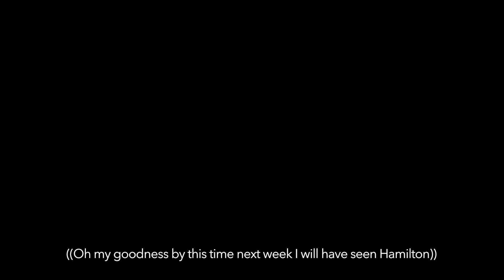A Day in the Life #11: I have a visitor!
Hey dudes and dudettes et al.!!

I'm so sorry I was in a super weird mood this afternoon! I'm still packing and I've got a few things to do tomorrow... but I thought I'd stop everything to just catch up!

Let me know how you guys are doing!